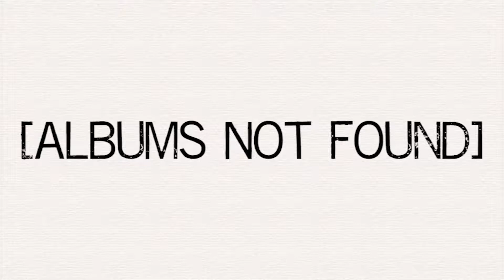Record Rundown (July 17, 2018)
A rundown of the most popular albums for all major genres as of July 17, 2018.

Classical:

Whorls - Kittel & Co.

Jazz:

Tricentennial Rag - Dr. Michael White

R&B/Hip Hop:

BEASTMODE 2 - Future, Zaytoven

Top 5:

Invasion of Privacy - Cardi B

? - XXXTentacion

Scorpion - Drake

Listen along!